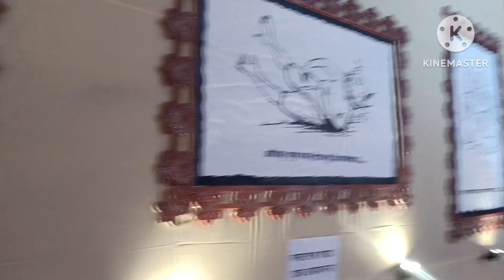ষষ্ঠীতে বারুইপুরের প্রগতি সংঘ, পদ্মপুকুর পূজা প্যান্ডেল#durgapuja2024 | from Rashi product review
ষষ্ঠীতে বারুইপুরের প্রগতি সংঘ, পদ্মপুকুর পূজা প্যান্ডেল,|| from Rashi product review ||durgapuja2024 durgapuja, durgamaa, rashiproductreview, @rashiproductreview7712 ,Baruipur durga puja 2024,pandal hoping,